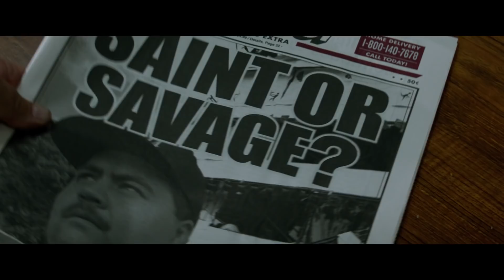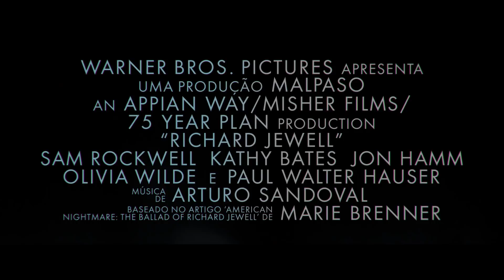O Caso Richard Jewell | Trailer Legendado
Confira o novo trailer de OCasoRichardJewell